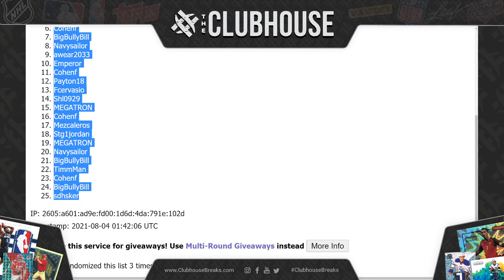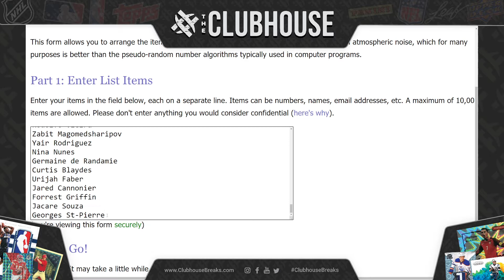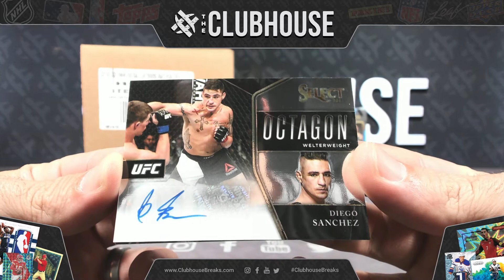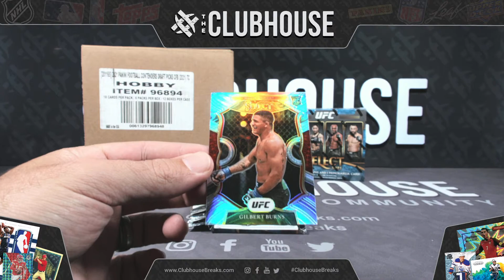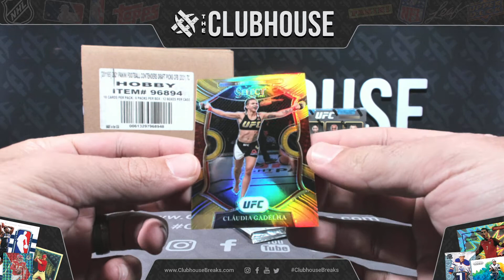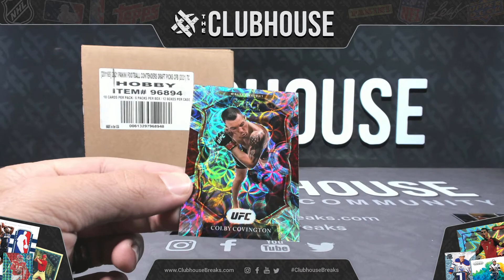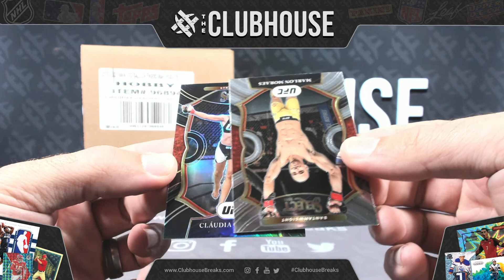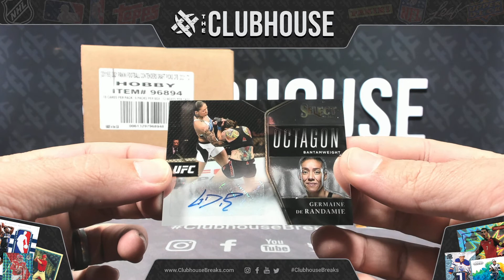NEW RELEASE : 2021 Panini Select UFC RANDOM FIGHTER Group Break #6584